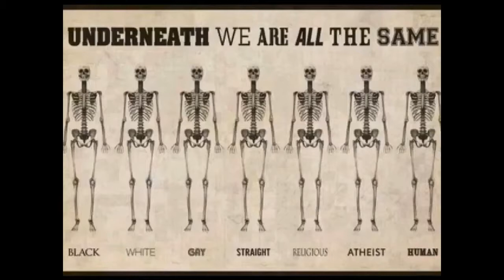President Donald Trump må fjernes med makt før hele verden går til helvete!